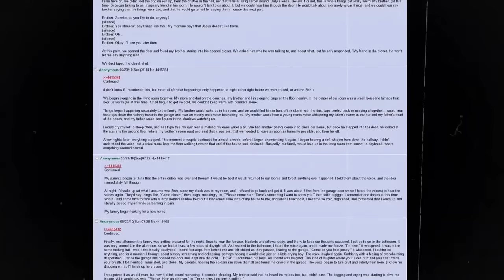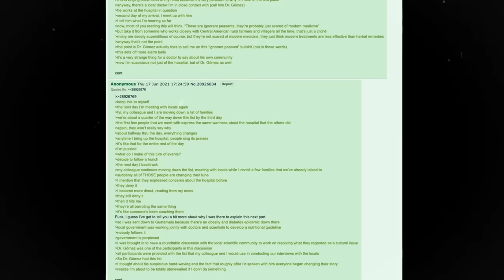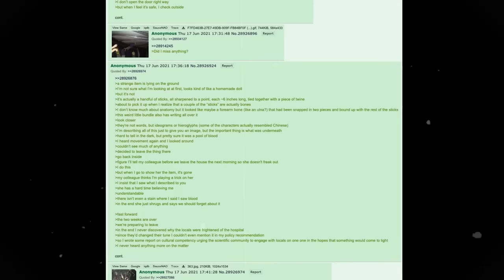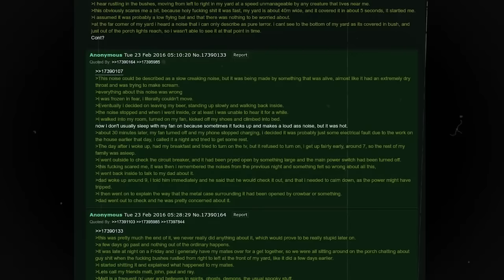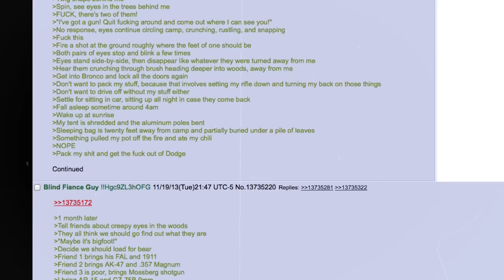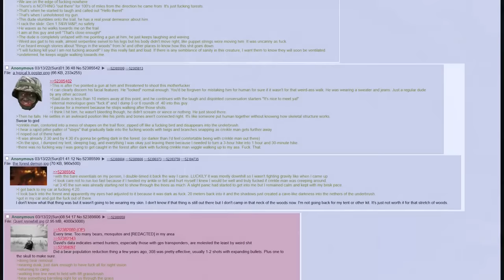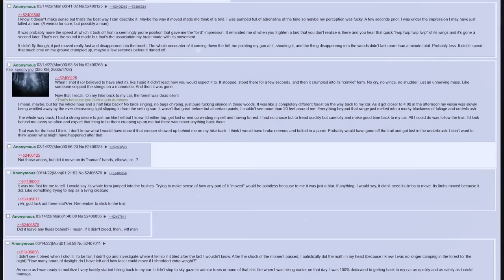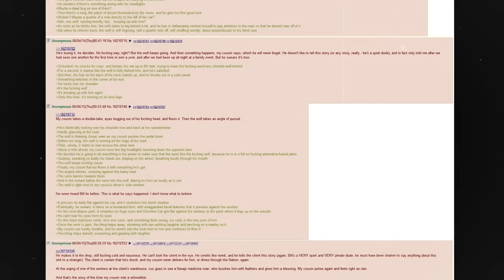The Hospital They Won't Tell You About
yummy 4chan /x/ Greentext stories power hour. welcome to the first power hour friends every saturday at this same time oh yeah. the hospital they wont tell you about oh yeah xrazy ass hospital that all the locals be afraid of (help me they have programmed my ai to meet every keyword possible HELP)

TIMESTAMPS
Intro ► 0:00
Ghost Dog ► 0:10
German Doppelgangers ► 12:12
The Hospital They Won't Tell You About ► 16:40
The Dream Theory ► 26:11
Australia Blue Mountains ► 29:50
Eyes All Around ► 35:49
The Crinkleman ► 45:21
Paranormal Trucker Story ► 54:19